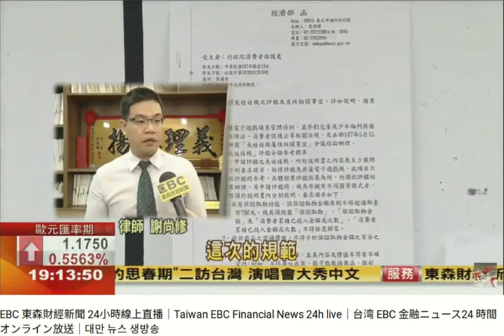20180701 長弘鑽石夾娃娃機 東森財經